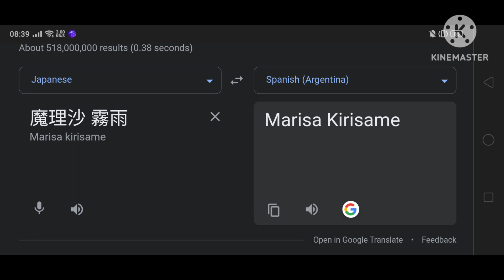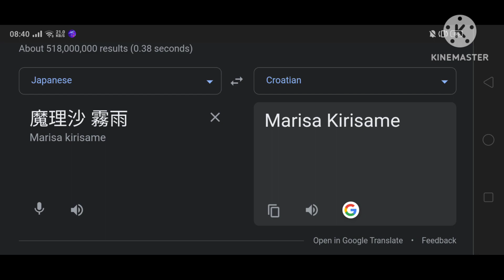(1,297) Touhou Project (Marisa Kirisame) In (12) Different Countries | Part.2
(Marisa Kirisame)
Translate From :
🇯🇵 Japanese

Thumbnail (180%) : In Romania